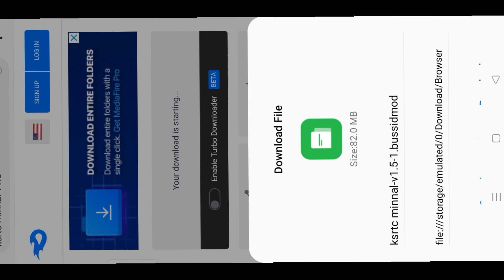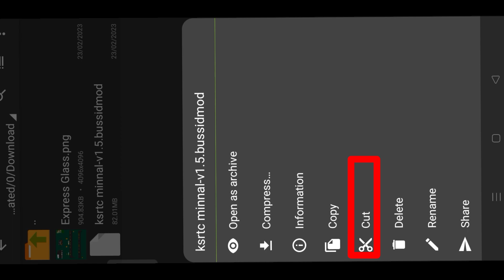how to download ksrtc bus mod, KSRTC mod for bus simulator Indonesia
thanks